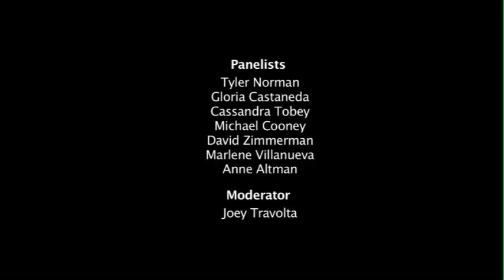Spud Premiere - Panel Discussion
Director, Tyler Norman, producer Joey Travolta, (cast) Dalton O'Dell & Christina Gabrielle, David Zimmerman (casting director), Marlene Villanueva (student), Michael Cooney (Exceptional Abilities Ent.) Cassandra Tobey (Goodwill), & Gloria Castañeda (Actors Access) conduct a Q&A moderated by Joey Travolta after the red carpet premiere of Spud. The premiere was hosted on March 4th, 2010 to an audience of over 300 people at the Academy of Television Arts & Sciences in North Hollywood, CA.